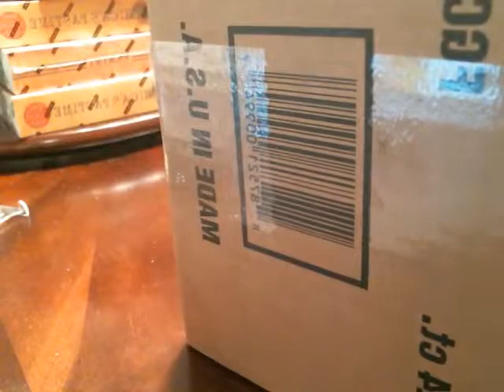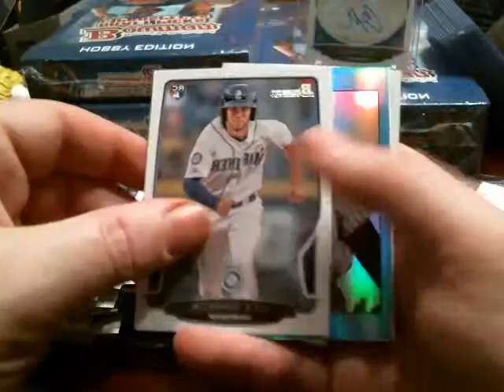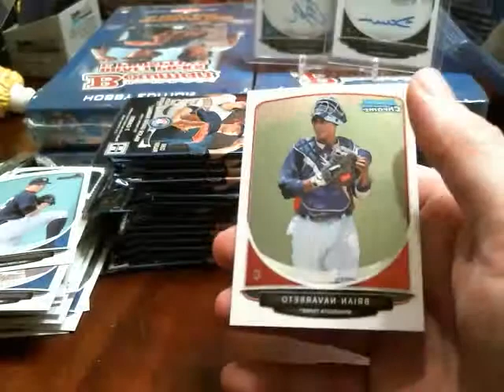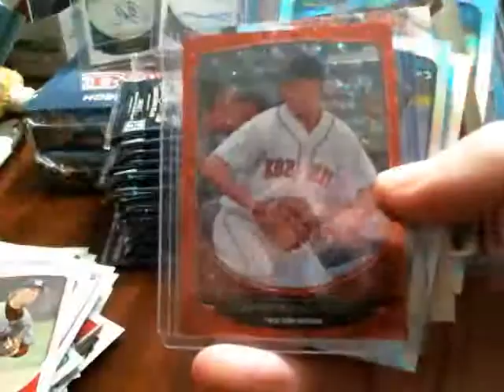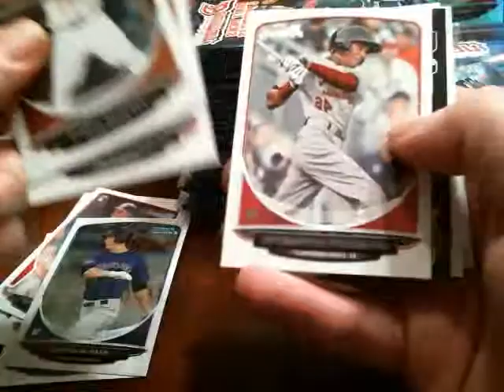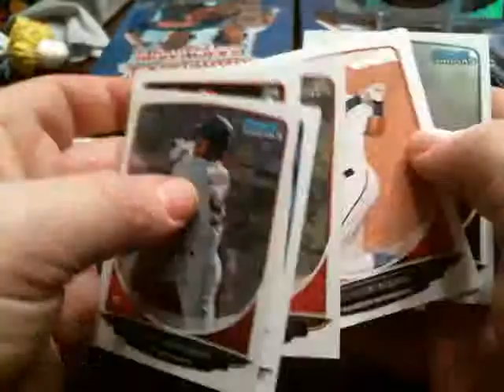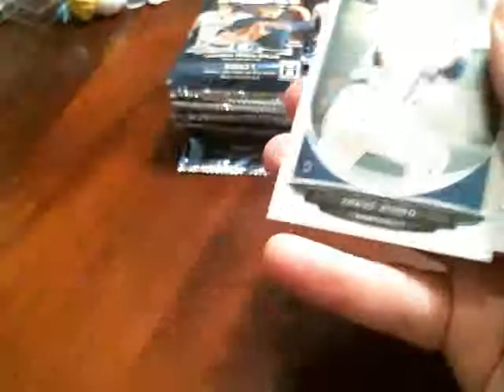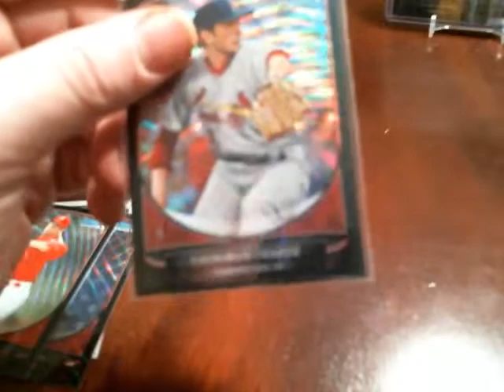SHEPSCLASSICS 2013 Bowman Draft 6 Box 1/2 Case break 1/15/14 ***FULL